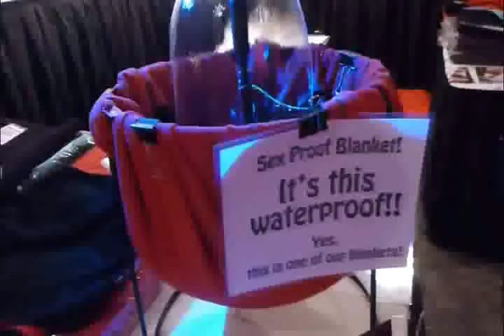Fountain made from one of our blankets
We can say it's waterproof, but a video is worth more than 1000+ words!